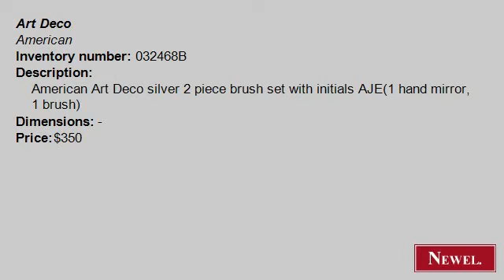Antique American Art Deco silver 2 piece brush set with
- Newel.com: Antique American Art Deco silver 2 piece brush set with initials AJE(1 hand mirror, 1 brush) (Art Deco, American, accessories, vanity item/brush-comb-mirror, silver) (Newel Art and Antiques, New York City)